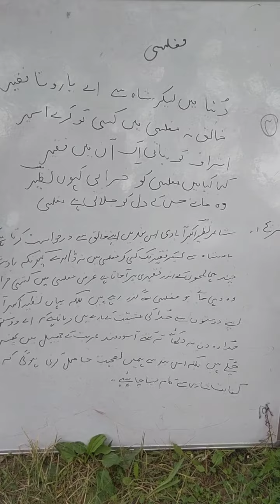July 26, 2021